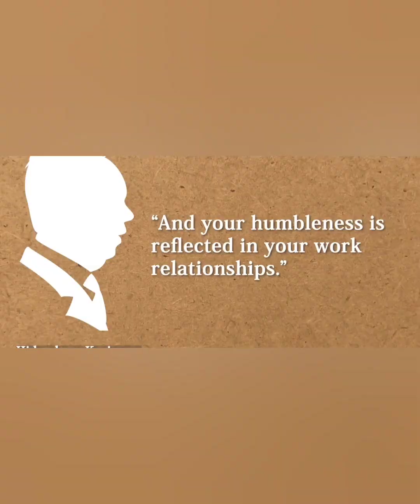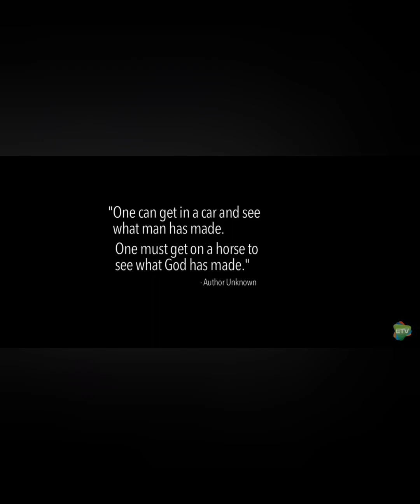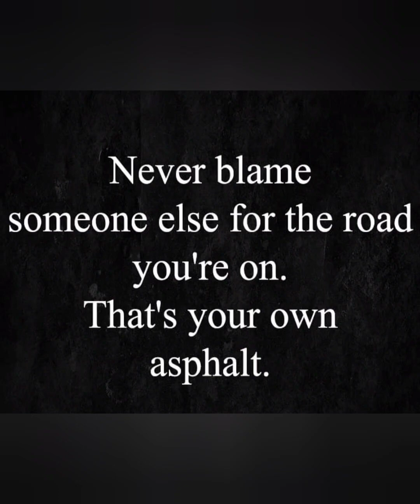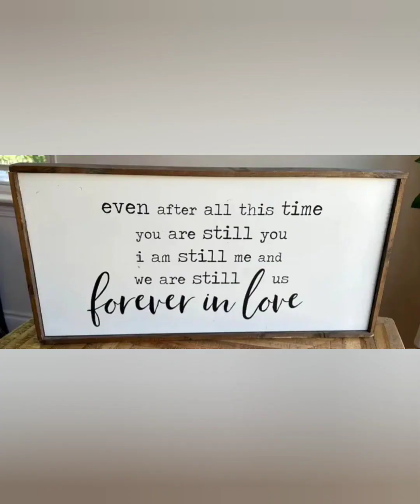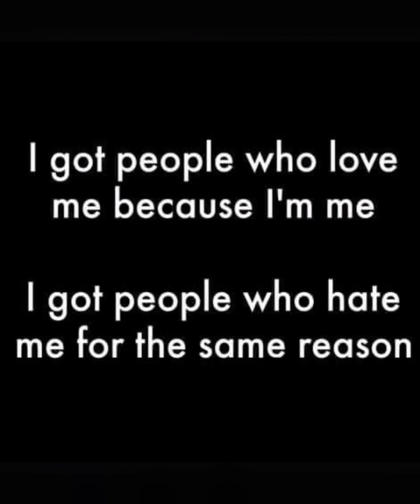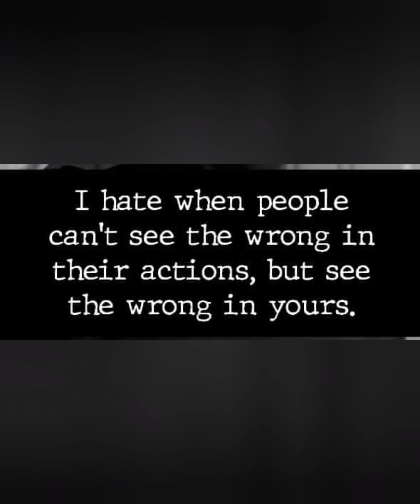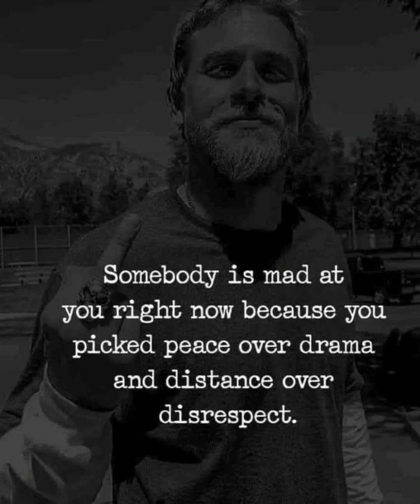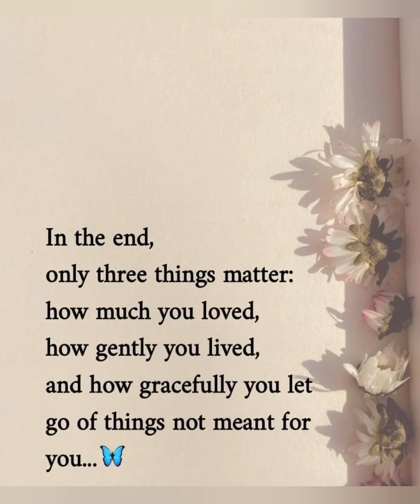Bluntness is found Rude so lets do it this way.